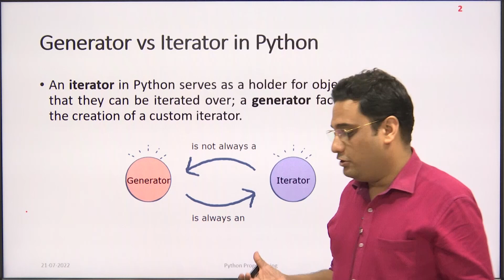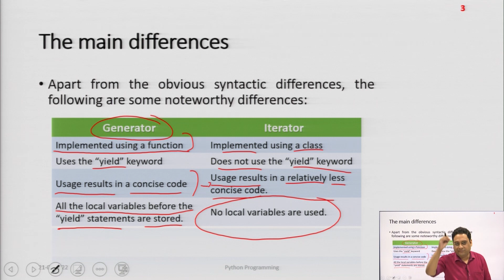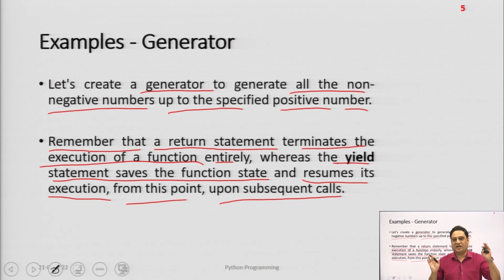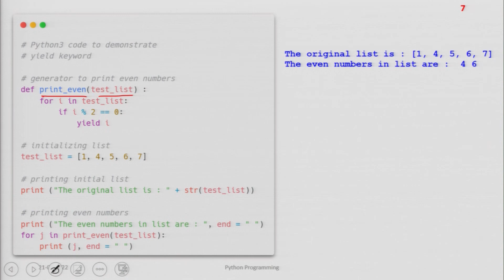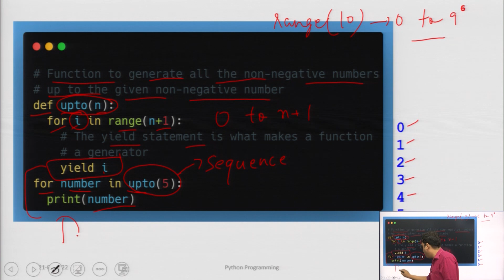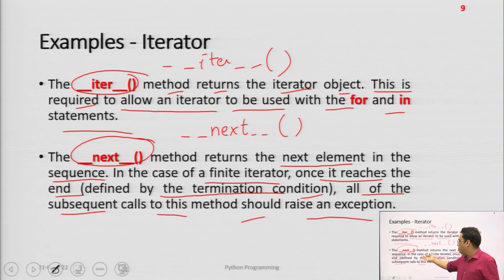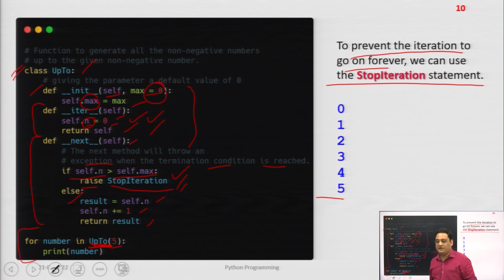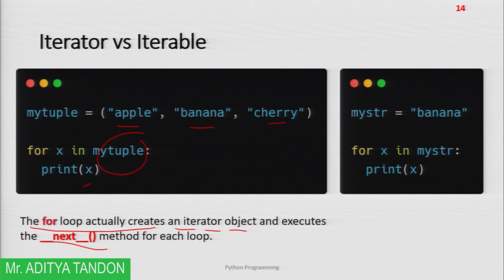Python Programming | Generators & Iterators | AKTU Digital Education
Python Programming | Generators & Iterators |